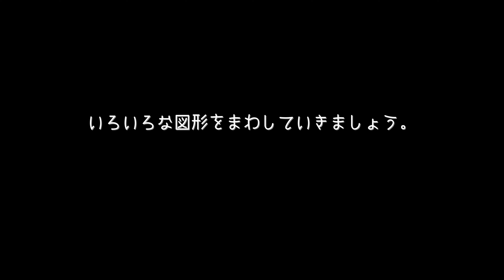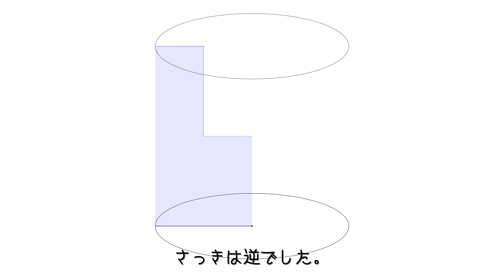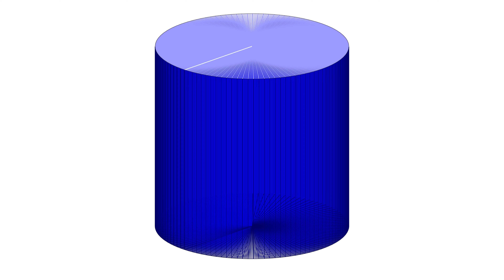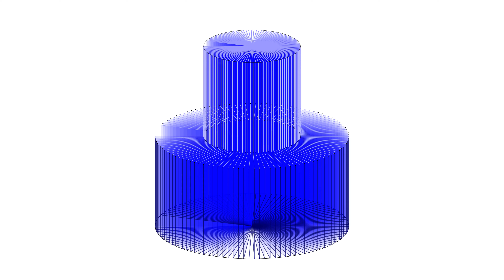【回転体】長方形・三角形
以前もつくりましたが，違う形で表現した新バージョンです。

TeX と TikZで作成しました。TikZの3d描画を利用しています。
BGM
H/MIX GALLERY 様 からお借りしました